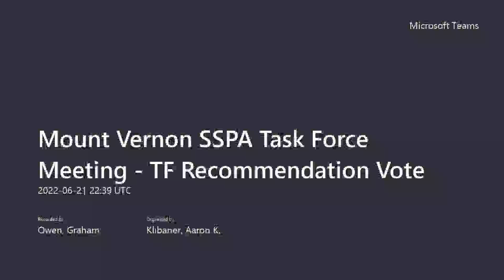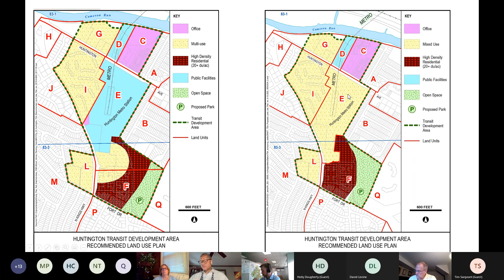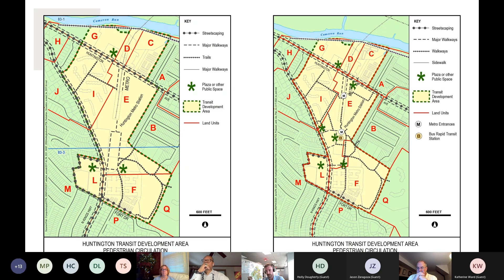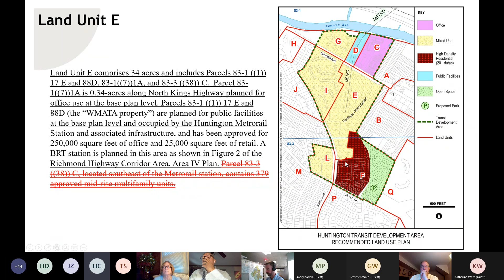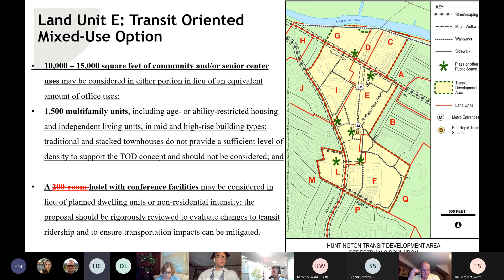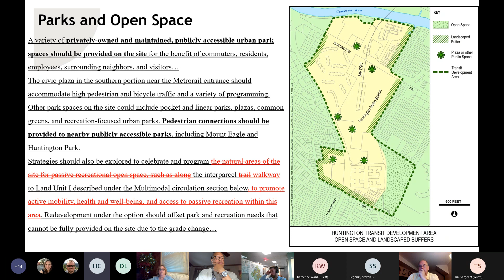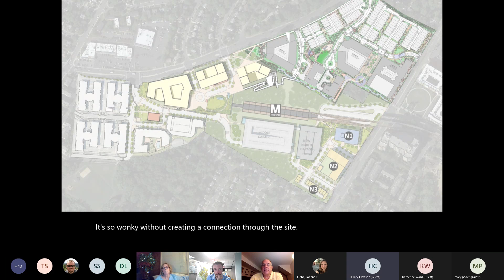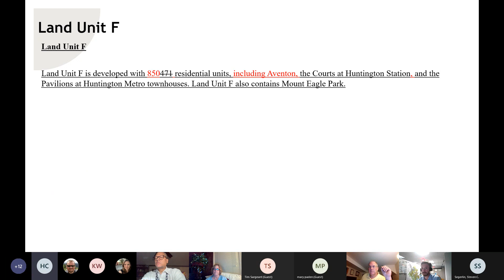SSPA Mount Vernon Task Force Meeting: June 21, 2022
The Mount Vernon District task force met virtually on June 21, 2022 to review plan amendments within the Mount Vernon District as a part of Fairfax County’s Site-Specific Plan Amendment (SSPA) process. This meeting is one of several scheduled for the 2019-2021 SSPA cycle, which focuses on the southern portion of Fairfax County. The task force will work with county staff to provide recommendations to the Planning Commission, and the public is invited to attend and participate in the meetings. To learn more about the SSPA process and how to get involved in the review all plan amendments